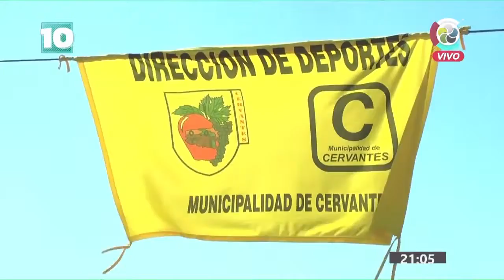Noticias10 | 2° edición del Trekking de Cervantes